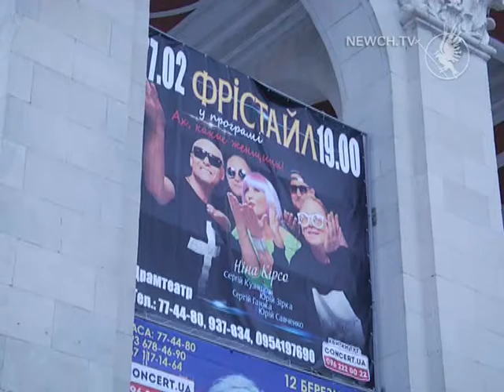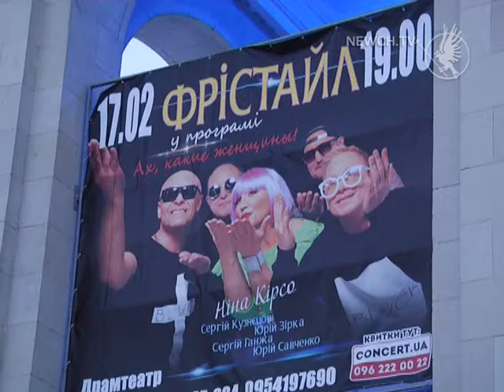Останні культурні події міста | Культур-ревю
Хто завітав до Чернігова з виставами, концертами? Який міжнародний фестиваль проходив нещодавно?